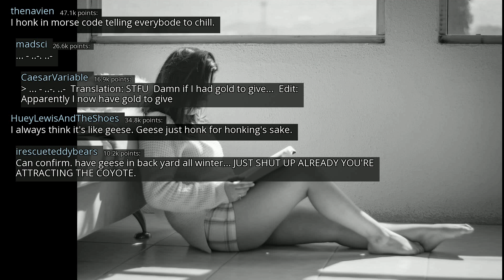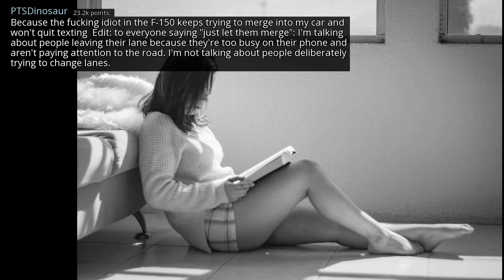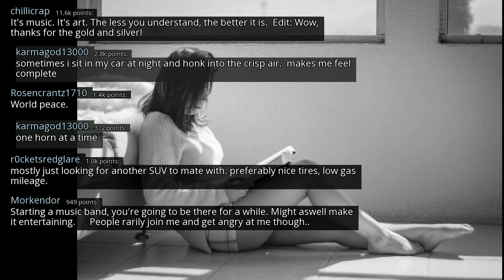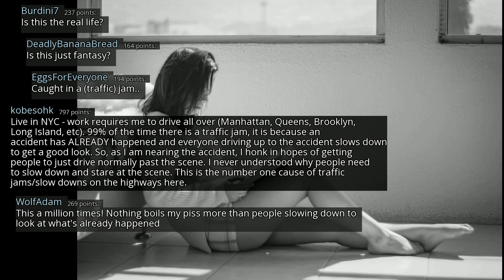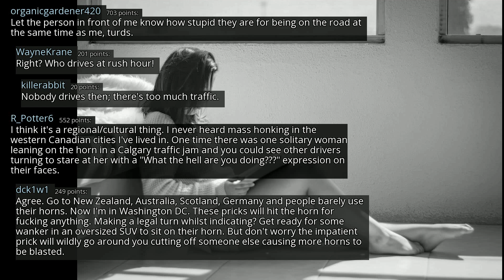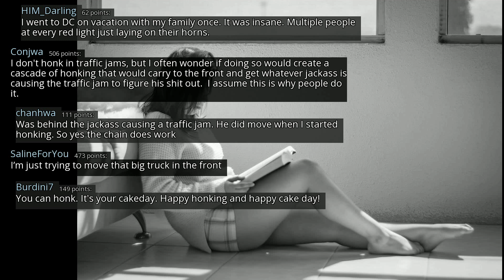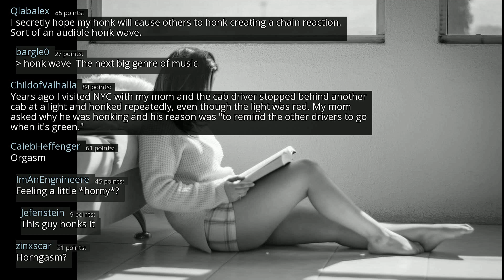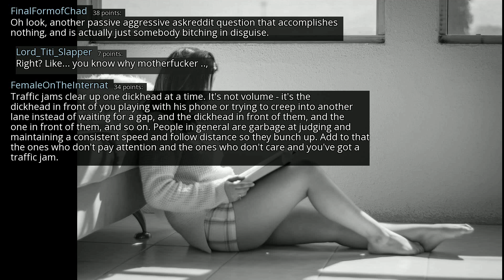People who honk in traffic jams, what are you trying to achieve? - r/AskReddit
r/AskReddit
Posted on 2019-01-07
0:00-2:55 [No Copyright Music] In My Dreams - Chill LoFi Hip-Hop Beat FREE (Copyright Free) Music
2:55-5:35 [No Copyright Music] Urban Cafe - Chill Hip Hop Beat FREE Instrumental (Copyright Free) Music
5:35-9:11 [No Copyright Music] Chill Lofi Hip Hop Instrumental (Copyright Free) Music - New Day
9:11-12:00 [No Copyright Music] Free Instrumental Hip-Hop Beat (Copyright Free) Music - Coming Down Hard
12:00- [No Copyright Music] Hip Hop Soul - Chill Hip-Hop Beat FREE (Copyright free) Music